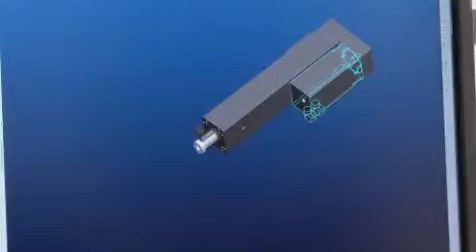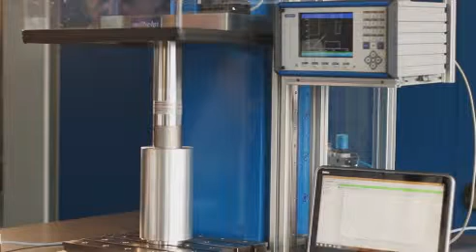Egmont Wilhelm Unternehmensfilm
Wir sind Hersteller von kompletten Anlagen und Komponenten wie Prüfsysteme und Pressensysteme.
Wir entwickeln und produzieren seit mehr als 30 Jahren nach Ihren Vorstellungen und Wünschen.
Unsere Schwerpunkte sind Servopressen, Pressensysteme, Einpresssysteme, Fügesysteme, Maschinen- und Anlagenbau, Prüfsysteme und Messsysteme.
Der Einsatz unserer Systeme ist von der Automobilindustrie bis zur Medizintechnik in jeder Branche denkbar